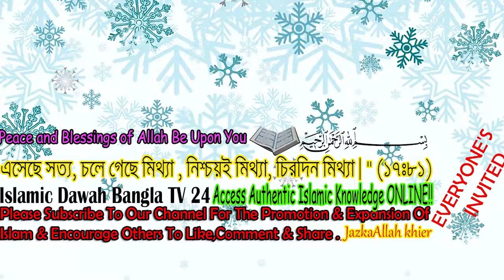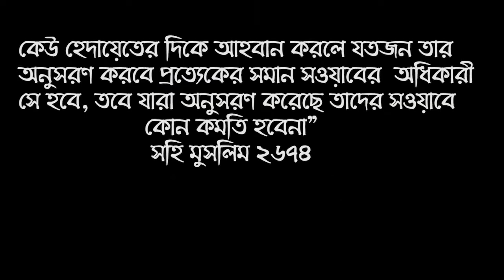কি করলে আল্লাহ খালি হাত ফিরিয়ে দিতে লজ্জা পায় ! সকলের জানা জরুরী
কোন কাজ করলে আল্লাহ বলেন যতই কঠিন কিছু চাও আমি তাই দিবো ? বক্তা - শায়খ ক্বারী মাওলানা শিহাব উদ্দিন ইসলামী হাফেজাহুল্লাহ . Islamic New Waz Bangla 2022 about God/Allah is ashamed to return empty handed! Shaykh Dr Kary Moulana Shehab Uddin Islami

কোন কাজ করলে আল্লাহ খালি হাত ফিরিয়ে দিতে লজ্জা পায় সকলের জানা জরুরী

* ANTI-PIRACY WARNING *